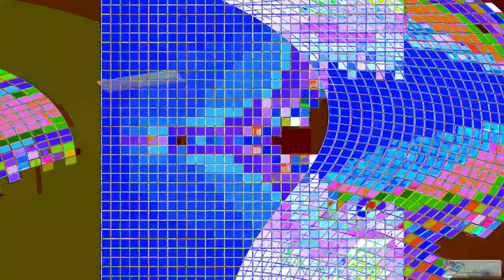[EPILEPSY WARNING] Movie 24 01 21 07h52m44s